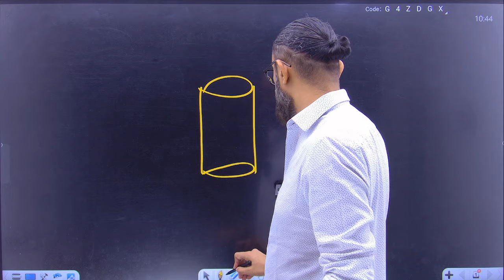Don't do this before exam | Why are you worrying | Motivation by Anuj Sir.